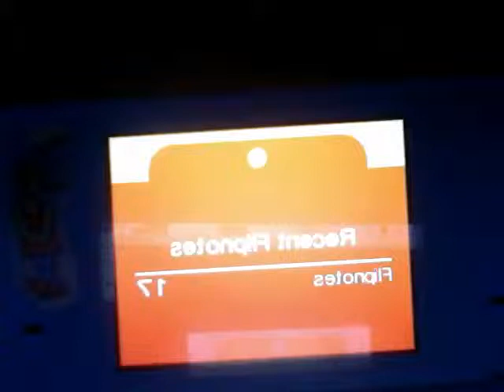how Inanimate Insanity first came out Before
so...yeah this toke me a few days to complete part 2 is coming i just started part 2 yesterday and...yeah and also show me in the comments below what kind of other picture or video you want me to make i,ll be doing it =3